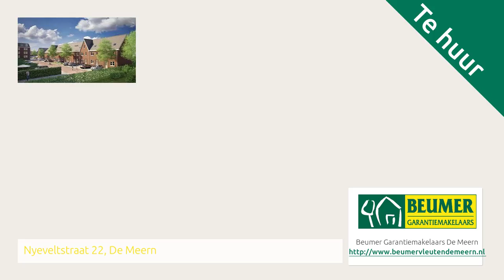Nyeveltstraat 22, De Meern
Aangeboden door Beumer Garantiemakelaars De Meern. Voor meer informatie over deze woning: of bezoek onze